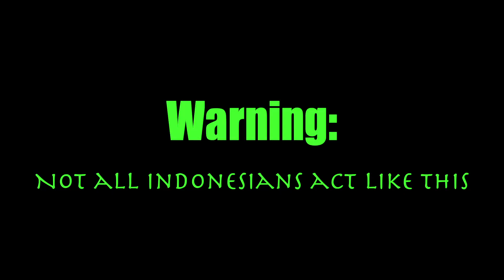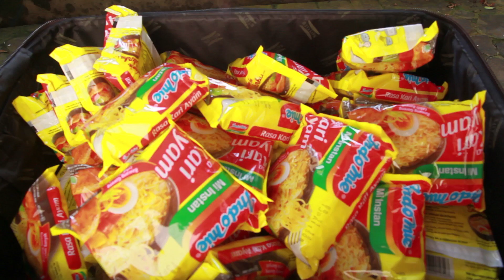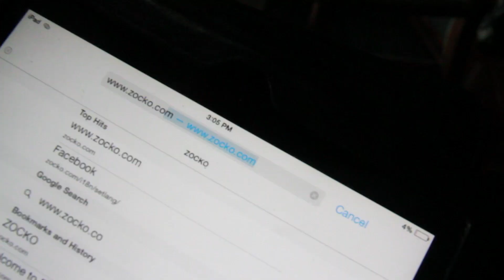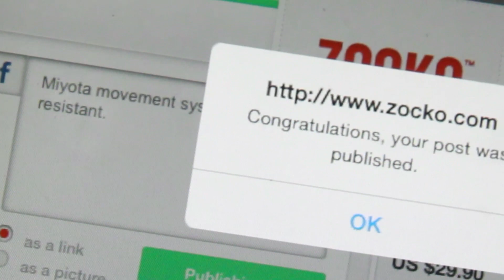How to act Indonesian 17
Baggage, toys, ordering at restaurants and more! Here are this week's 5 new tips for "How to act Indonesian". @sachastevenson

If you like my KILL YOUR TELEVISION T-Shirt you can get one